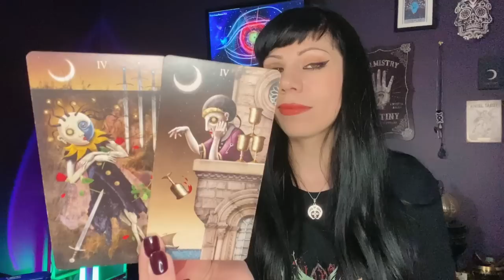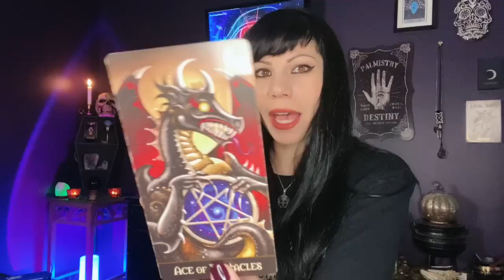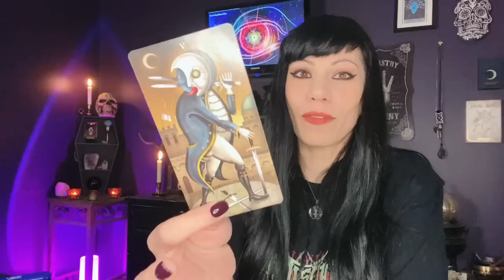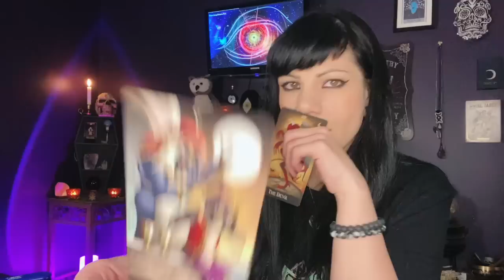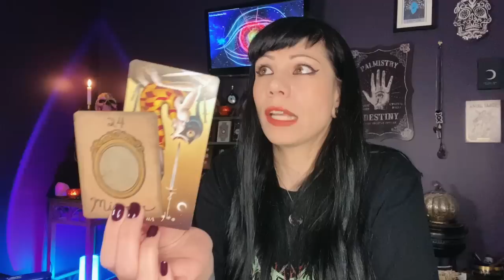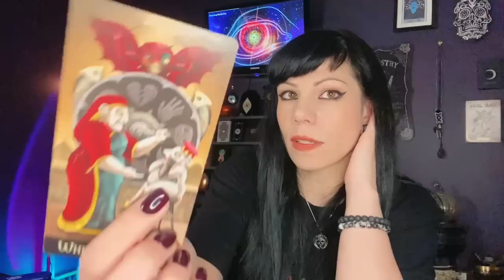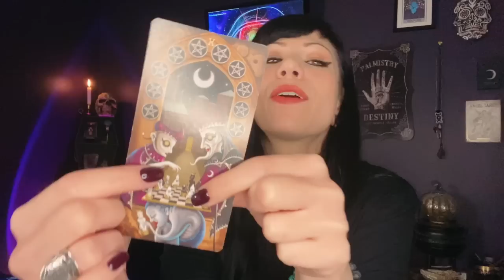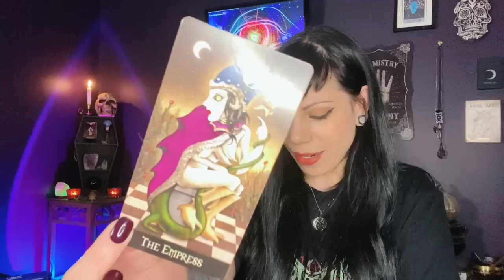SCORPIO ~ For Whom The Bell Tolls...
Scorpio Tarot October 2022

Scorpio October 2022  sun, moon, rising, Venus and cross watchers